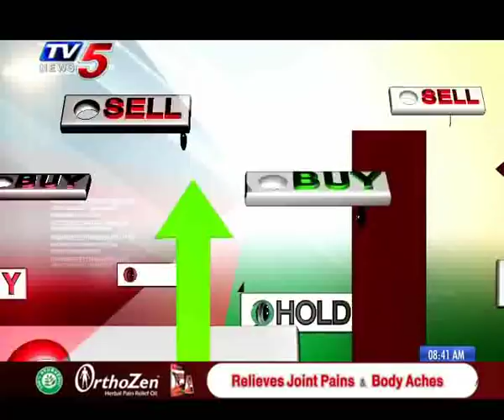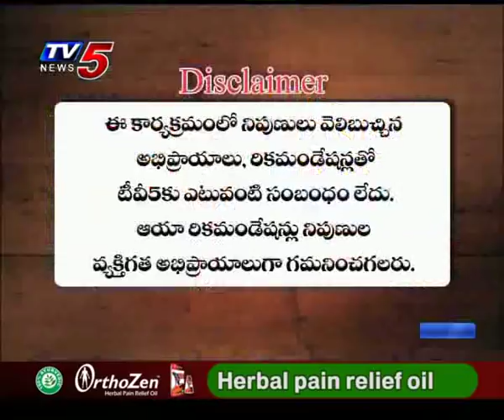30th Jan 2019 TV5 News Business Breakfast